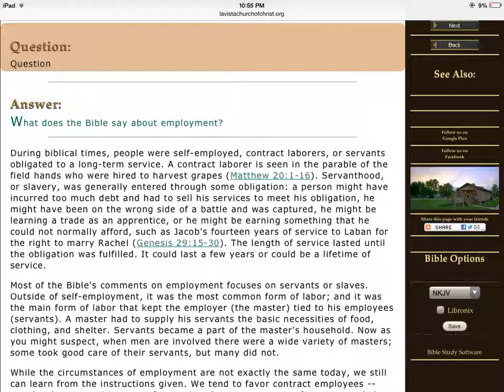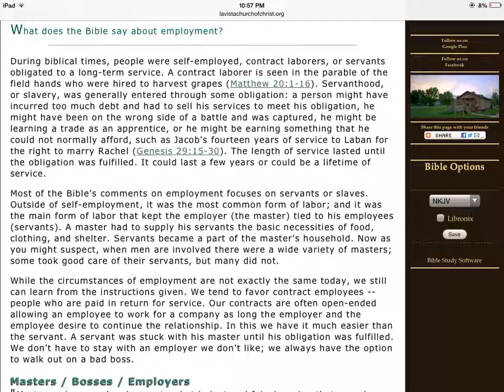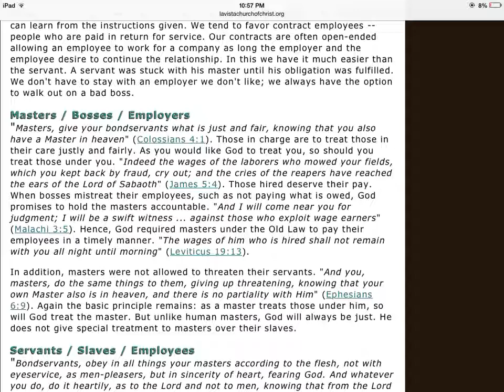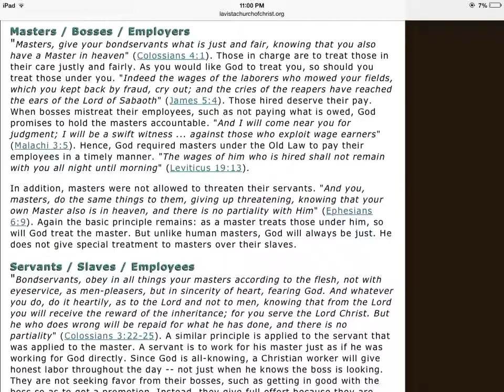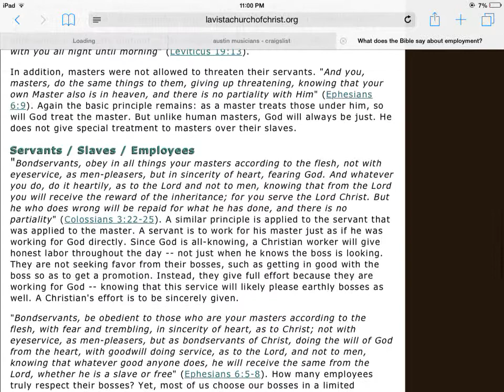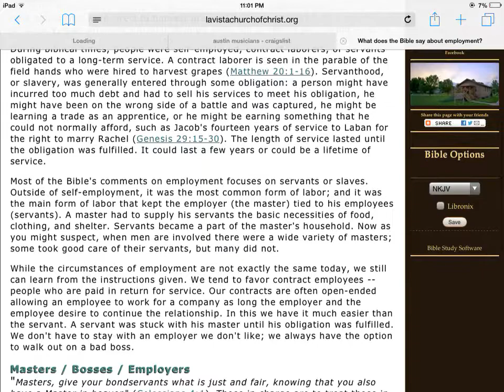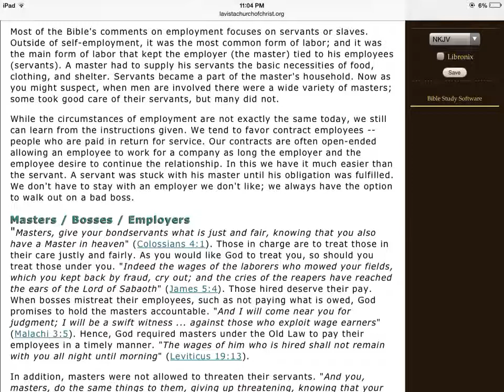Heads Up Series: Self Employment Real Freedom!!!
In this segment we see how being self employed and learning how to "barter" or "trade" is how our ancestors did it in the bible and is the true freedom from enslavement (SSN Name & Number)